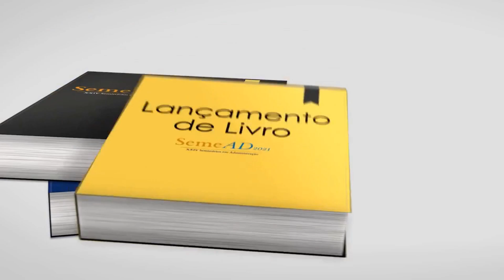XXIV SemeAD: Lançamento de Livros - 02